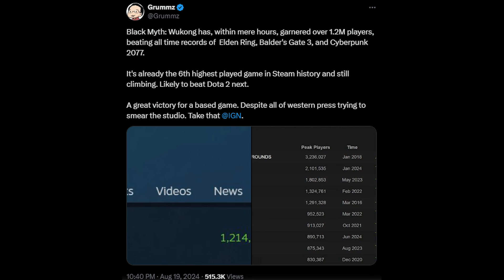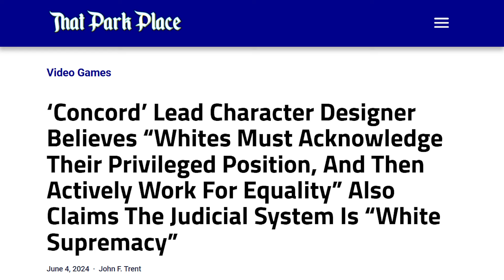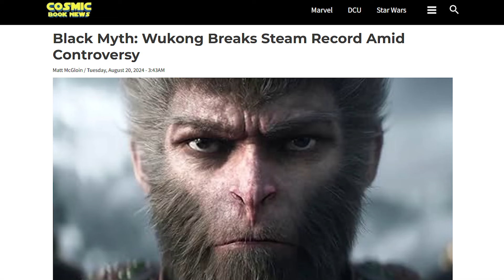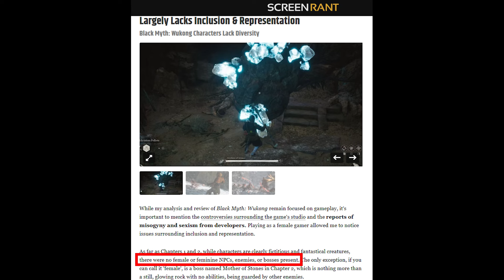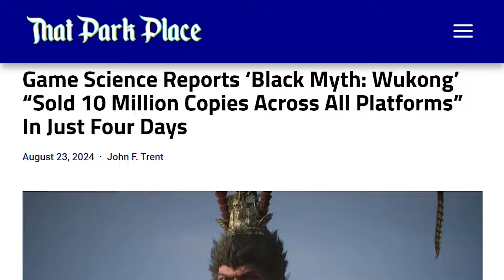Black Myth Wukong & Concord - A Tale of Two Games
The Concord Gameplay is failing while Black Myth Wukong Review is breaking records, with Concord Reviews calling it a disaster. The Concord Trailer reveals Concord Woke pronouns and DEI garbage, leading to the Concord Flop we're seeing now while Black Myth Wukong Gameplay is a hit with fans. The Concord Game Disaster any Concord Review can explain shows how pushing an agenda over entertainment with all this Concord Woke pronouns garbage leads to failure as opposed to the Black Myth Wukong reaction which has been overwhelmingly positive. In contrast to Concord Gameplay and Concord Trailer, Black Myth Wukong Gameplay is breaking records during this Concord Game Disaster. The Black Myth Wukong Review and Black Myth Wukong reaction highlights its focus on fun, with no agenda, driving the positive Black Myth Wukong Reaction. While we're witnessing the huge Concord Flop from all the horrible Concord Review, the success of Black Myth Wukong proves that focusing on entertainment wins. The Concord Game Disaster is a lesson, with the Concord Trailer and Concord Woke pronouns causing the Concord Flop, as the Concord Gameplay disappoints. Meanwhile, Black Myth Wukong Review and Black Myth Wukong Gameplay show the power of pure entertainment. The Black Myth Wukong Reaction from gamers is a clear contrast to the negative reception of Concord.